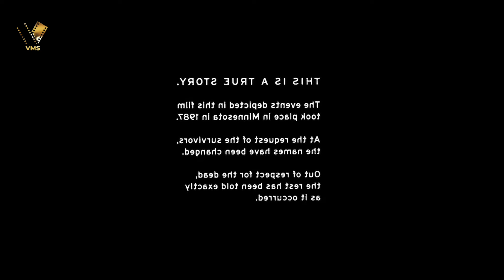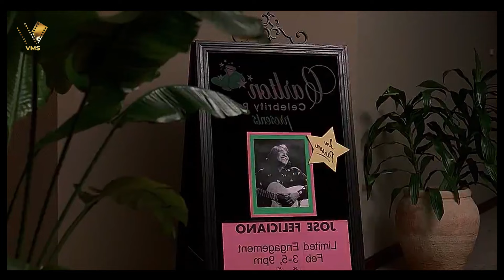கர்ப்பிணி பெண் எடுக்கும் மர்மமான கேஸ் |Voice Movie Short | VMS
About Voice Movie Short Channel:
Voice Movie Short Channel is dedicated to explaining and reviewing international movies in various genres, ensuring that language is no longer a barrier to enjoying global cinema.
If you often find yourself missing out on movies due to lack of time or struggling to grasp movie endings, we have the perfect solution for you! Our curated list of short Hollywood movies will provide you with quick and captivating content without compromising on quality or entertainment. Say goodbye to missing out on great films and hello to hassle-free movie watching!
With our initiative on the YouTube platform, you can now explore a variety of world cinema without worrying about language constraints. Prepare to expand your horizons and dive into a world of diverse stories and cultures.
Embrace the magic of உலகளாவிய cinema right from the comfort of your home.
Get ready to experience the thrill of world cinema in your own language! (தமிழ்)

Voice Movie Short Channel பற்றி:
த்ரில்லர், மர்மம், சஸ்பென்ஸ், திகில், காதல், அனிமேஷன், அறிவியல் புனைகதை, நகைச்சுவை, ஆக்ஷன், ஃபேன்டஸி போன்ற வகைகளில் சிறந்த உலகளாவிய திரைப்படங்களை மொழித் தடை, முழுமையாகப் பார்க்க நேரமின்மை போன்றவற்றால் தவறவிட்ட தமிழ்ப் பார்வையாளர்களா நீங்கள்? திரைப்படங்கள், அல்லது திரைப்பட முடிவுகளைப் புரிந்துகொள்வதில் சிரமமா? நாங்கள் குறுகிய நேரத்தில் தமிழ் மொழியில் பிறமொழி திரைப்படங்களை உங்களுக்காக விளக்குவோம்.
Voice Movie Short Channel - தமிழில் சிறந்த திரைப்படங்களை பெண் குரலில் மட்டுமே மதிப்பாய்வு செய்து விளக்குகிறோம். இந்த உலகளாவிய திரைப்படங்களை கண்டு மகிழுங்கள். நீங்கள் அனைவரும் அதை அனுபவிப்பீர்கள் என்று நம்புகிறேன்!

We are more than willing to promptly remove the content from the video, or we are ready to give the revenue that we made from the video. Because We dedicate a significant amount of time and effort to pursue our dreams and create valuable reviews and explanations for movies. It is our passion and we put our heart into every piece of content we produce.

Please find below the timestamps for the VMS
Channel movie explanation video:

00:00 - Introduction
00:54 - Story